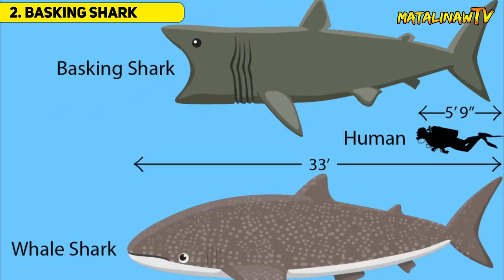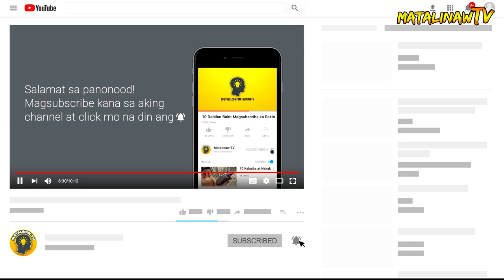10 Pinakamalaking Isda sa Buong Mundo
Napakaraming klase ng isda sa ating mundo, ang ilan sakanila ay mahiyain, at iba naman ay mababait, meron din yung mahinahon at may iba din sakanila ay napaka aggressibo. Sa video na to ay makikila mo ang 10 pinakamalaking isda na nabubuhay sa ating karagatan.

Nagustuhan mo ba ang video na to? Para laging updated ka sa mga bago kong mga uploads! :D

RELATED CHANNEL
Kaalaman
Tinagalog
LeonMata Tibi
Tinig Ph
Bulalord
Pinoy Mysteries
Luzon PH
Like Maria's Story
Tuklasin Mo
Tuklas TV
Kaalaman
Kamao TV
Marbz TV
Madam Info
Awe Republic
Win Yt
Tinagalog
LeonMata Tibi
Tinig Ph
Bulalord
Karunungan Channel
Istorya
Serial Thinker PH
JMix Official
Senpai Argel Stories
Pinoy Mysteries
Bright Side
Dahon Tv
Mind Boggler
Historya Channel
What If
Riddles
iJuan Tv
Marvelous Facts

Tungkol saan ang video na to:
10 Pinakamalaking Isda sa Buong Mundo